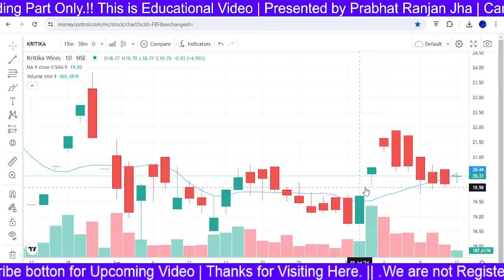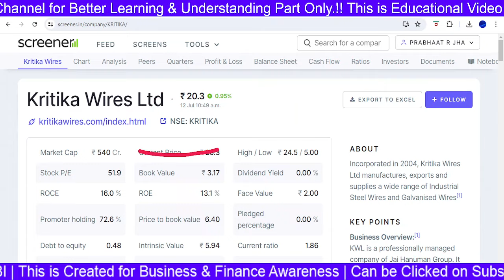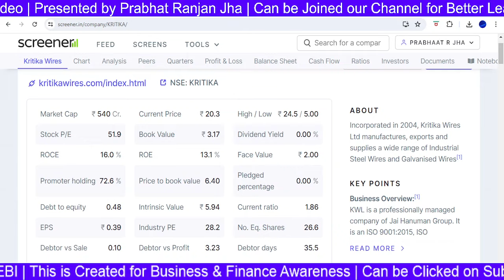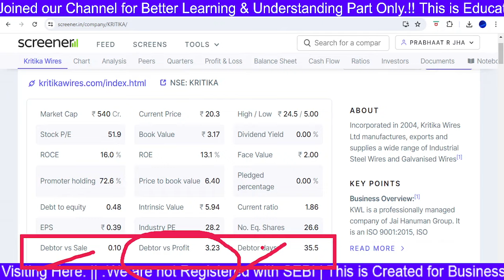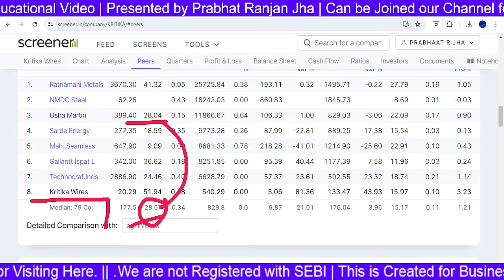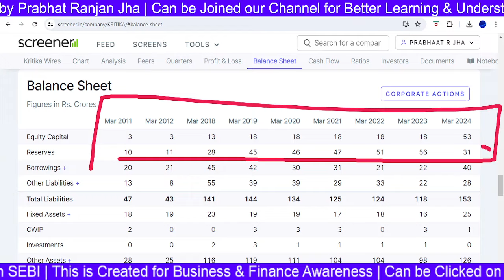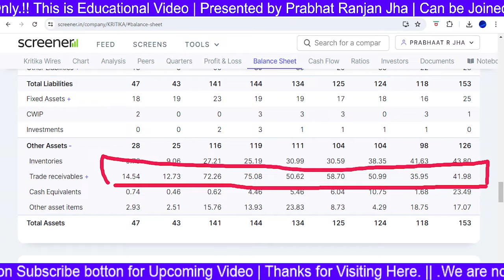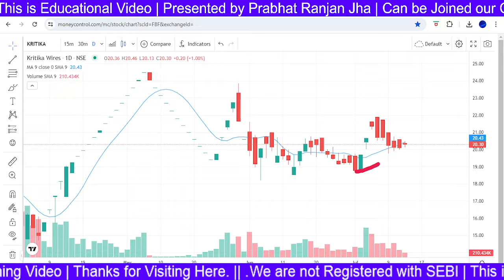Kritika Wires Share - Complete Study | Kritika Wires Share Latest News, kritika wires share analysis